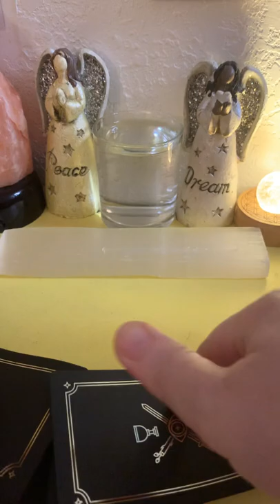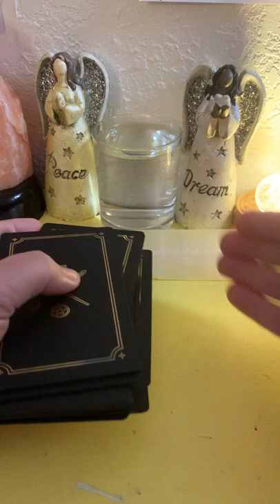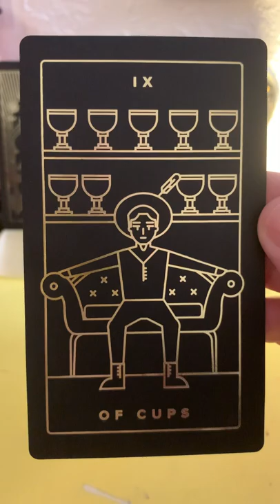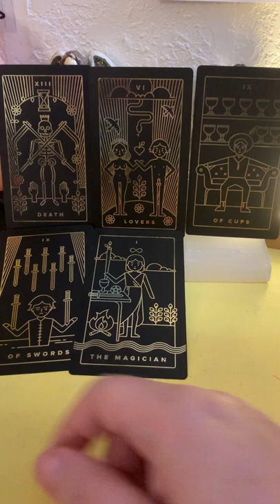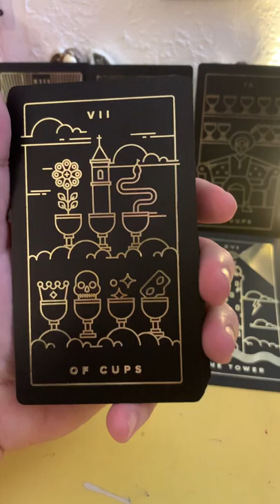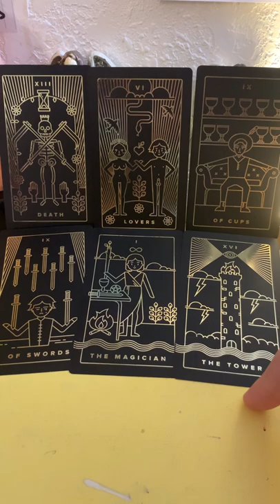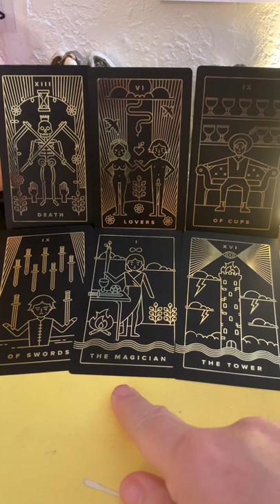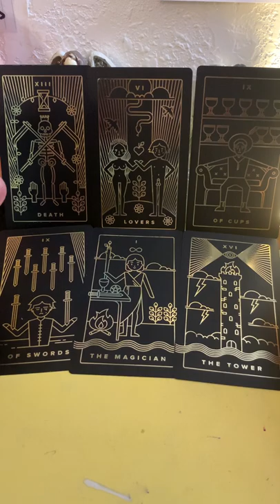PISCES LOVE READ JUNE 2022 💙 Friends to LOVERS? 🥹💜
$25 - 5 to 7 day turn around
$35 - Next Day (24 hour reading)

Join me on my other social network platforms as Celia's Tarot:
Spanish YouTube Channel: Lecturas del Tarot Con Celia